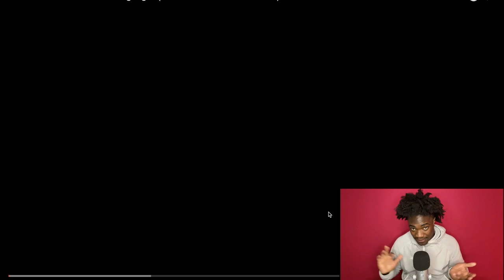Reacting To My College Highlights!🏈 (ASMR)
Thank You Guys For The Love And Support I Appreciate You Guys So Much!

GAMING CHANNEL!

In this ASMR video, I will be doing a highlight tape reaction! Thank you guys for all the love. Some triggers here include whispering, tapping much more. Enjoy this ASMR for sleep, relaxation, and or background.

💸SUPPORT💸

SOCIAL MEDIAS!